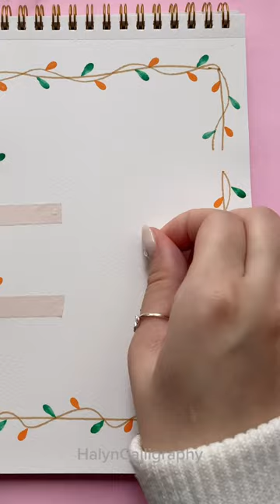Simple Front Page DIYs for Music 🎵✏️